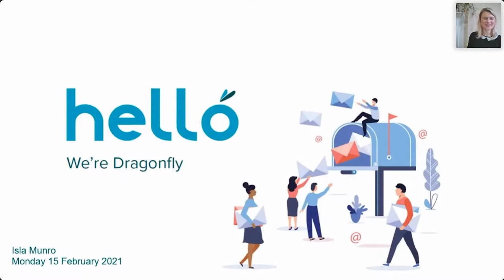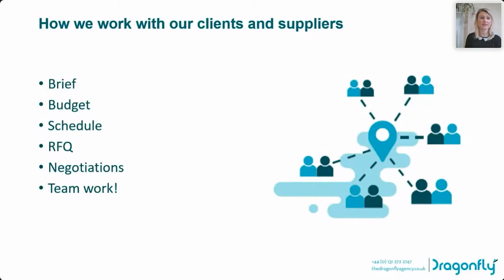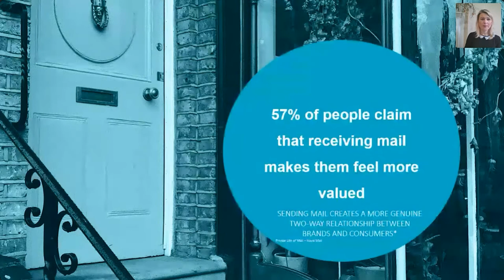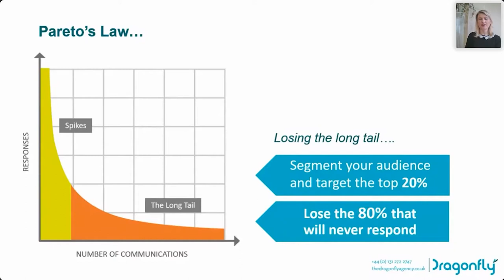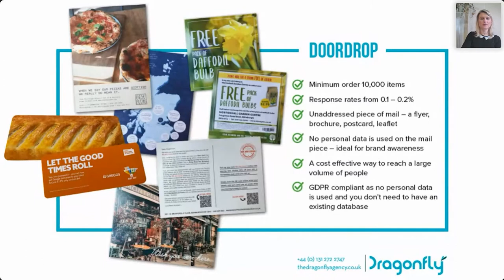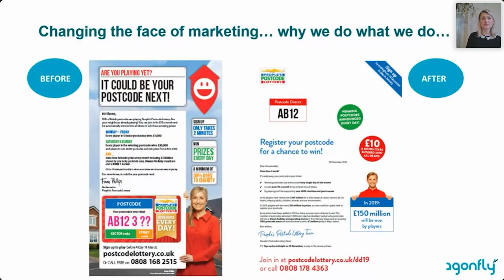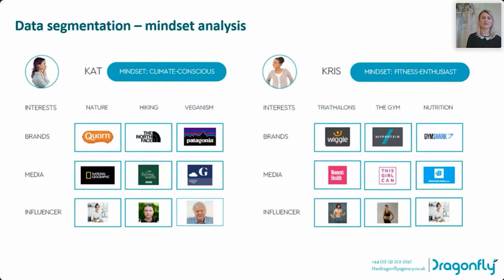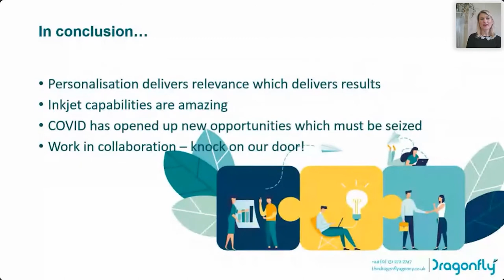Maximising your direct marketing in print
Direct mail is the third largest media channel in the UK after TV and digital, worth an estimated £1.7bn annually. COVID has seen a great resurgence in brands turning to mail as a trusted way to communicate with clients whilst the majority of people are working from home. But COVID aside, why in this day and age should you still use direct mail as part of your marketing mix and how can you use print to communicate successfully? Join us for an interactive and fun session hosted by The Dragonfly Agency’s Managing Director, Isla Munro who will talk us through the agency process from receiving the original client brief to delivering an engaging mailpack through the letterbox. She will shine a focus on print technologies and opportunities which help to acquire and retain clients.